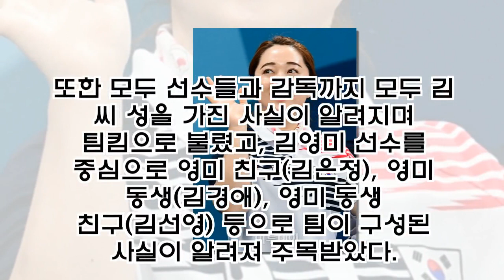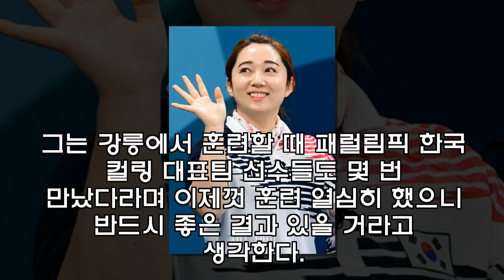컬링 김영미 "'2018 평창 동계올림픽' 이후 인기 실감해…'팀킴' 따로 다녀도 다들 알아보더라"